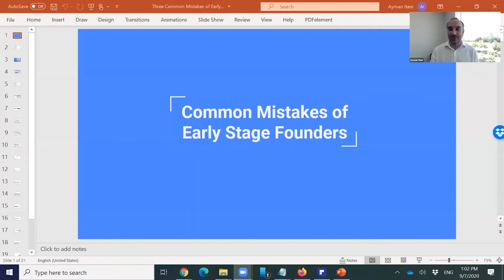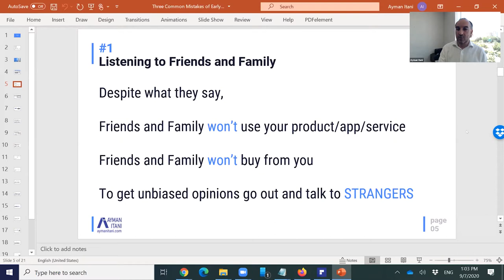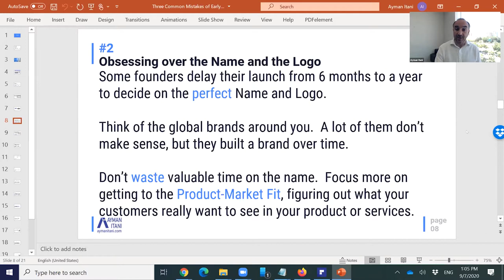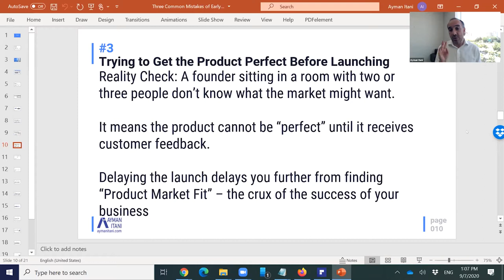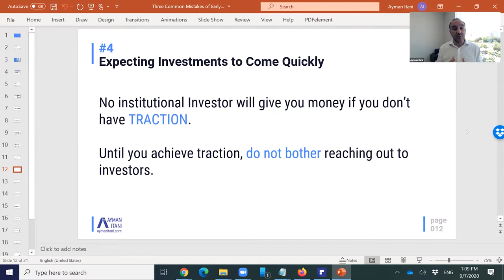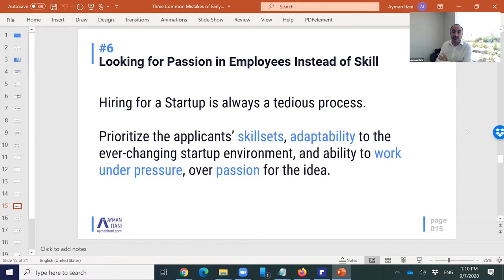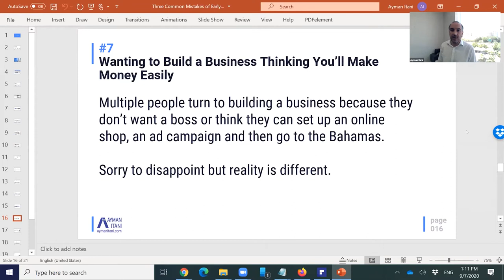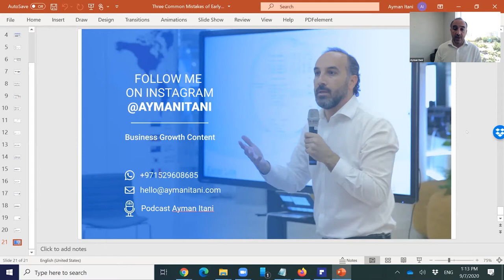Three Common Mistakes of Early Stage Founders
I speak with founders all the time, every day and I have realized that early-stage founders have a tendency to make certain common mistakes. From my experience advising over 250 startups, I have summarized the three most common mistakes of early-stage founders and how to avoid them.